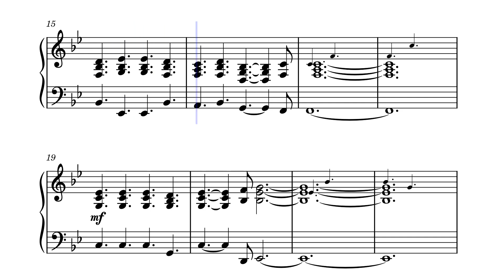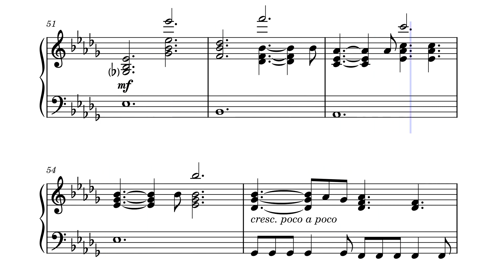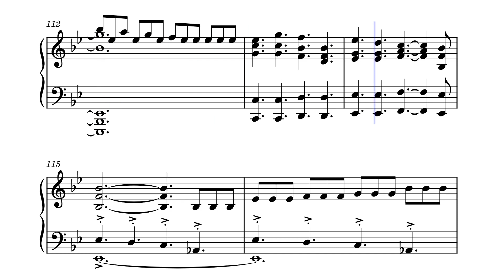Sogno di Volare - Sid Meier's Civilization VI (Piano Solo)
My piano arrangement of Sogno di Volare ("The Dream of Flight") from Sid Meier's Civilization VI. Enjoy!